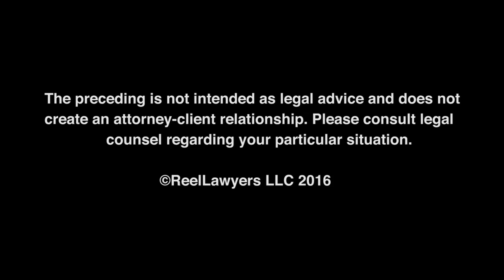You’ve said that lawyers and clients should be quick to settle early and slow to settle late. What